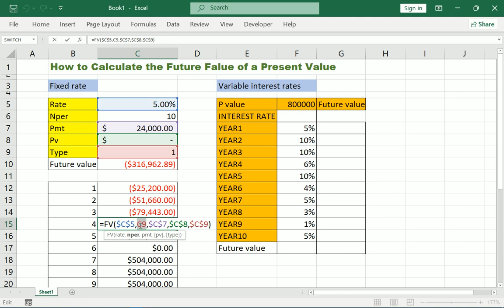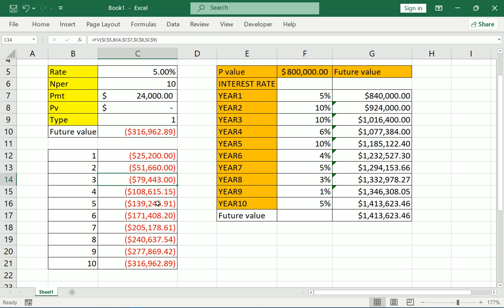How to Calculate the Future Value of a Investment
In this video My ITfriend present to you How to Calculate the Future Value of a Investment

futurecalculator Pls watch our video tutorials
Create A Lottery System In Excel And Analyze The Results With Statistics!